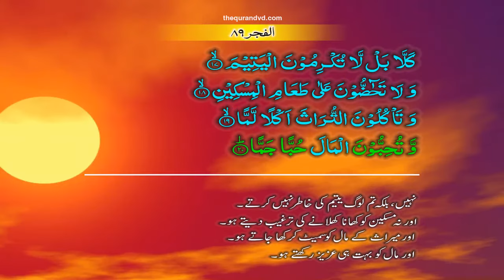Al Fajr 089 [17-20] HD Quran tilawat Recitation Learning word By word Surah 1 - Chapter 1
Al Fajr 089 [17-20] HD Quran tilawat Recitation Learning word
By word Surah 1 - Chapter 1